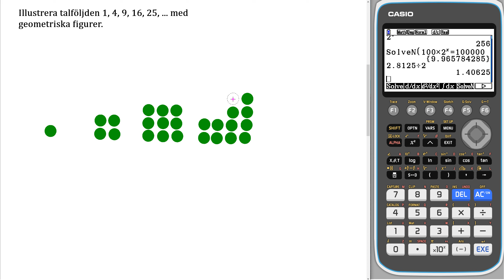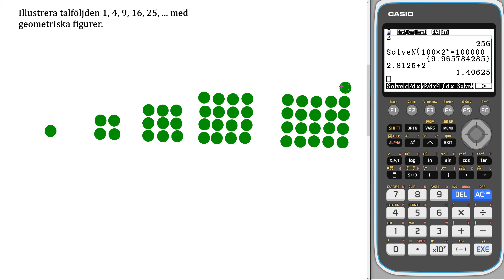Liber matematik 1b 2549